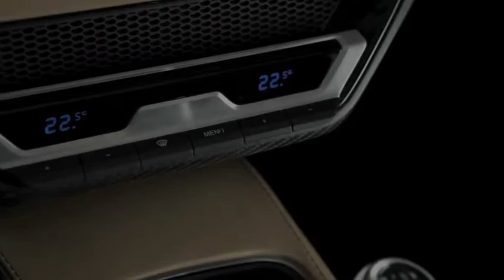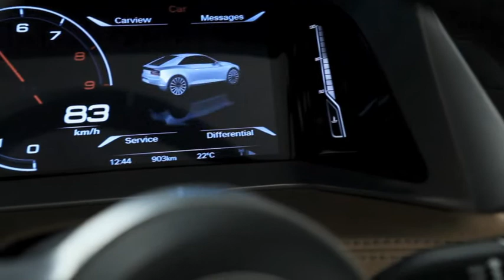Audi quattro concept movie